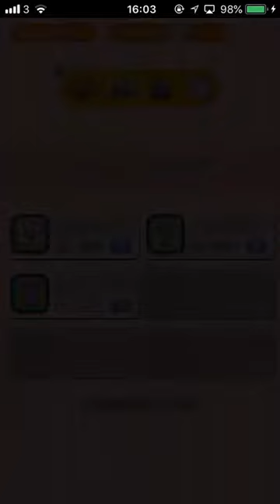Pokemon Shuffle Survival mode Hammering Streak Team itemless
MCX(max, UP), S. Metagross(max, HS), Hawlucha(max, HS),Sylveon(max, HS)